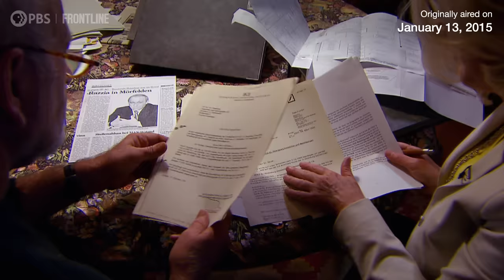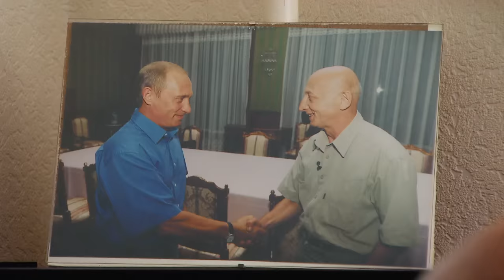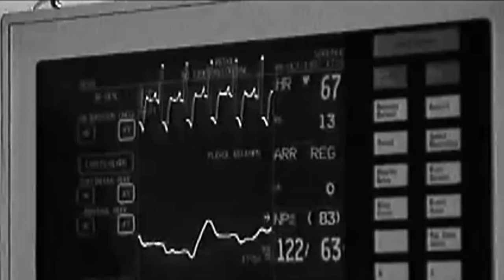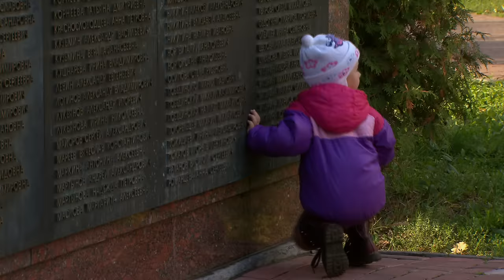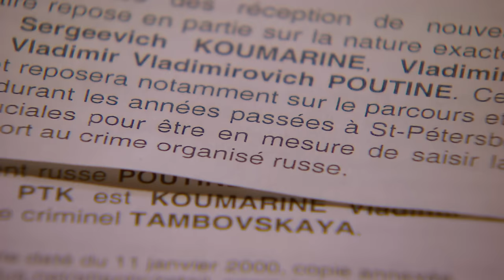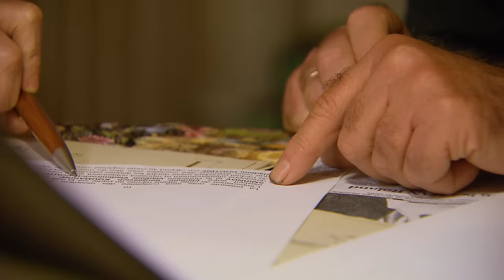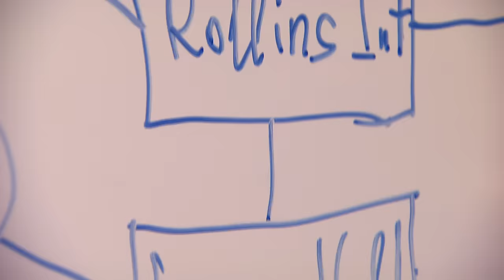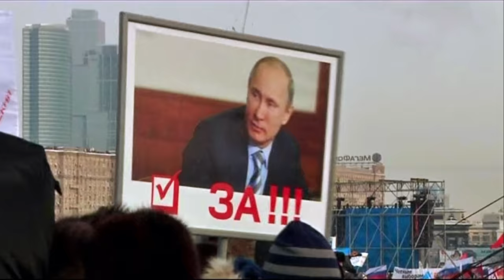Putin's Way (full documentary) | FRONTLINE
In this 2015 documentary, FRONTLINE traces Vladimir Putin’s ascent from unemployed spy to modern-day czar, and investigates the accusations of criminality and corruption that have surrounded his reign in Russia. (Aired 2015)

In this 2015 film, a coproduction with the Canadian Broadcasting Corporation, producer Neil Docherty and correspondent Gillian Findlay traced Putin’s career back two decades to his political start in St. Petersburg, where allegations of corruption began almost immediately. Drawing on firsthand accounts from exiled Russian business tycoons, writers and politicians, as well as the exhaustive research of scholar and best-selling “Putin’s Kleptocracy” author Karen Dawisha, the film examined troubling episodes in Putin’s past, from alleged money-laundering activities and ties to organized crime, to a secret personal fortune said to be in the billions.

Love FRONTLINE? Find us on the PBS Video App, where there are more than 300 FRONTLINE documentaries available to watch any time

Funding for FRONTLINE is provided through the support of PBS viewers and by the Corporation for Public Broadcasting. Major funding for FRONTLINE is provided by the Abrams Foundation; the John D. and Catherine T. MacArthur Foundation; Park Foundation; and the FRONTLINE Journalism Fund with major support from Jon and Jo Ann Hagler on behalf of the Jon L. Hagler Foundation, and additional support from Koo and Patricia Yuen.